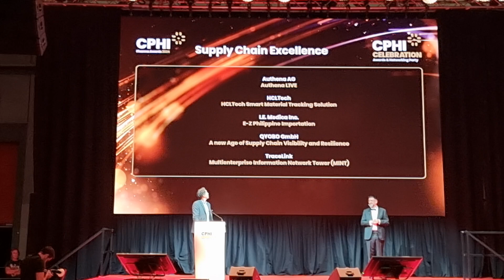🎞 LiveWithChaudhrey at CPHI PharmaAwards 2024 Oct 8 Part 16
And the winner of the Supply Chain Excellence Award is ., QYOBO GmbH

If you are involved in Pharma/ Biopharma Formulation, Development, Manufacturing, or DrugDelivery make sure to follow me this week to hear from some of the leading experts in the sector at CPHIMilan including.

Hall 2
🤝🏼 Biosynth

Hall 3
🤝🏼 emp Biotech GmbH
🤝🏼 Rentschler Biopharma
🤝🏼 Saint-Gobain Life Sciences

Hall 5
🤝🏼 KBI Biopharma 5B89 &
🤝🏼 Pharmaron
🤝🏼 Sever Pharma Solutions
🤝🏼 Upperton Pharma Solutions

Hall 6
🤝🏼 Nebu~Flow

Hall 7
🤝🏼 allpack group ag
🤝🏼 Coriolis Pharma
🤝🏼 Nanoform
🤝🏼 Scorpius BioManufacturing, Inc.
🤝🏼 TriLink BioTechnologies, part of Maravai LifeSciences

Hall 18
🤝🏼 Abzena
🤝🏼 GASPOROX AB (Publ.)
🤝🏼 IMA Group
🤝🏼 Sensum.

Hall 20
🤝🏼 August Faller GmbH & Co. KG
🤝🏼 Berry Global, Inc.
🤝🏼 Bespak
🤝🏼 NEMERA
🤝🏼 Stevanato Group
🤝🏼 Terumo Pharmaceutical Solutions Division

🎞 Look out for LiveWithChaudhrey interviews with them all at the show,

AND if you are exhibiting and would be interested in taking part in a LiveWithChaudhrey interview at CPHIMilan get in touch as I still have a few slots left.

 Four for the Wednesday, and more Day 3!

🎞 As a taster to this years events check out my interviews from CPHIBarcelona

📸 Day 3

🎞 Check out my ChatsWithChaudhrey with Tara Dougal Brand and Content Director Previewing CPHI Milan

🎞Check out my recent interview with Adam Andersen Executive VP Pharma at Informa Markets to talk about trends in the sector, preview CPHI Milan, and learn more about the brand new CPHI Middle East, which in Dec from 10th-12th

You can see my 𝐋𝐢𝐟𝐞 𝐒𝐜𝐢𝐞𝐧𝐜𝐞, 𝐏𝐡𝐚𝐫𝐦𝐚, 𝐁𝐢𝐨𝐏𝐡𝐚𝐫𝐦𝐚 𝐚𝐧𝐝 𝐂𝐞𝐥𝐥 𝐚𝐧𝐝 𝐆𝐞𝐧𝐞 𝐓𝐡𝐞𝐫𝐚𝐩𝐲 𝐄𝐯𝐞𝐧𝐭𝐬 𝐋𝐢𝐬𝐭